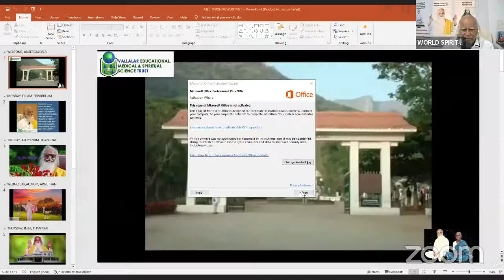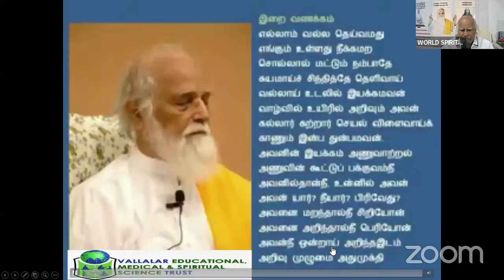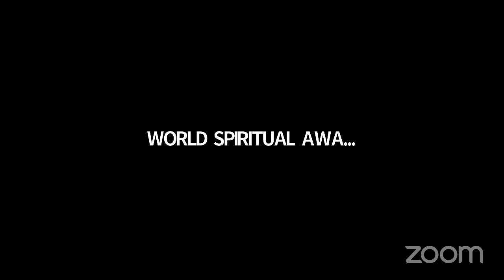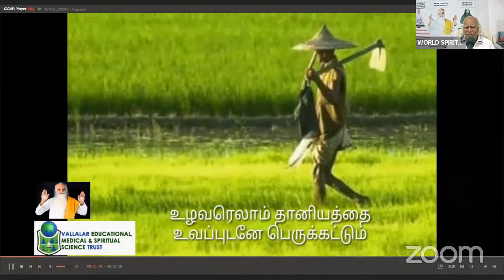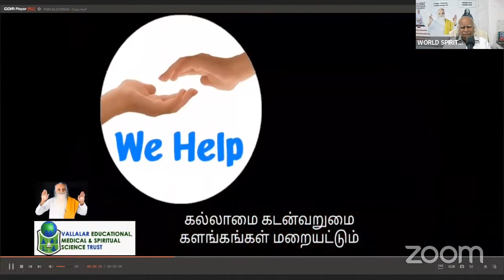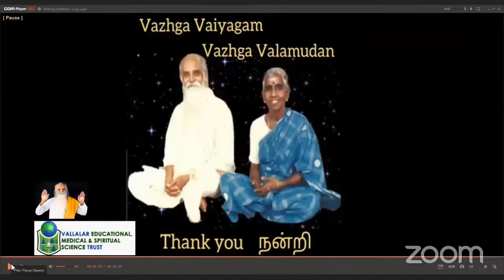SPEECH ABOUT MAYURAM VEDHANAYAGAM PILLI. BY EDUCATIONIST JAMUNA RANI COIMBATORE,INDIA.